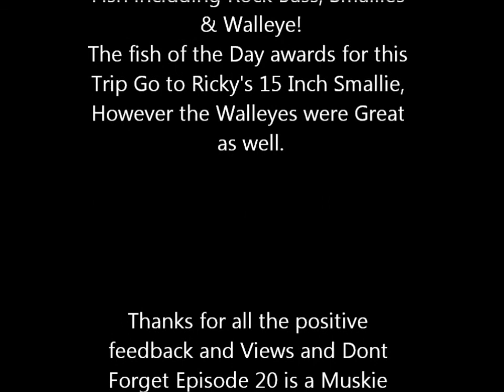Episode 16 - Trollin' The Grand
Coming off a good day at York last week, This week the gang breaks out the boat yet again for the first Trolling video of 2012! Ricky, Frank, Jay & Chub head out the Grand River in search of Walleye, Bass & More trolling with a variety of different lures and techniques. The day begins slow but quickly picks up as some big Smallies start to bite and the Walleyes join in as well. So sit back and Enjoy the 16th episode of JayWhiteFishing called: "Trollin' The Grand"

Next Week its round 2!!! Ricky, Frank, Jay & Chub head out to the Grand again! this time around the fish are bigger and better as the gang trolls the Grand for the 2nd time in a row in search of Smallies, Walleye, Pike & More! be sure to tune in MONDAY! for Episode 17 - "Trollin The Grand Round 2"